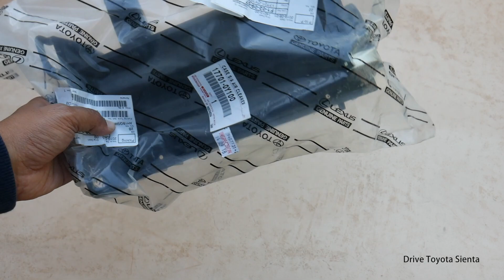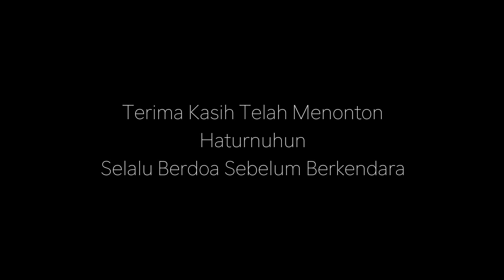Unboxing Mika Glass Speedometer Multi Information Display Toyota Sienta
Kita unboxing mika MID Toyota Sienta

Penasaran bagaimana isinya boleh ditonton ya